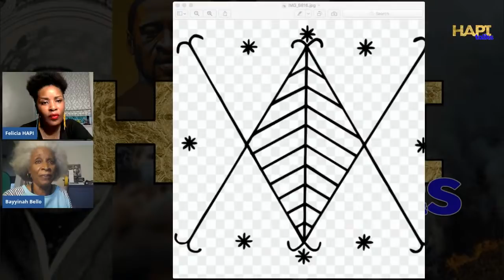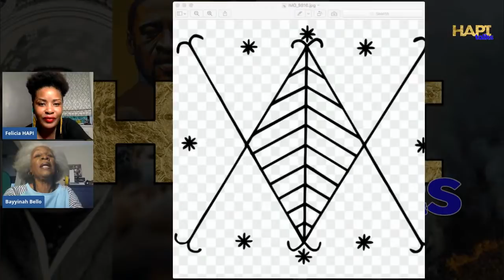HAPI Talks Vodun with Dr. Bayyinah Bello and other African Traditional Religions